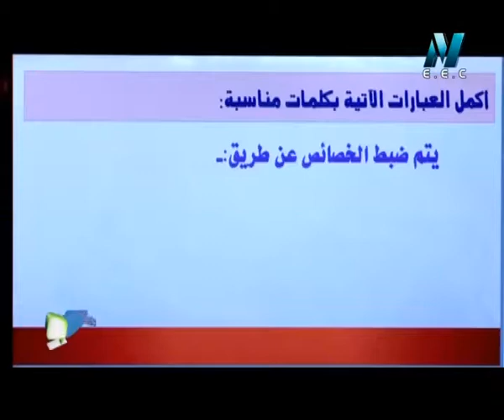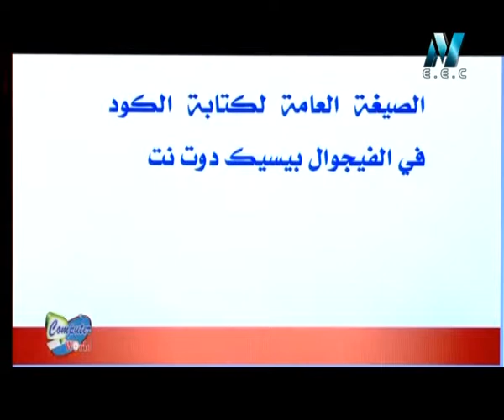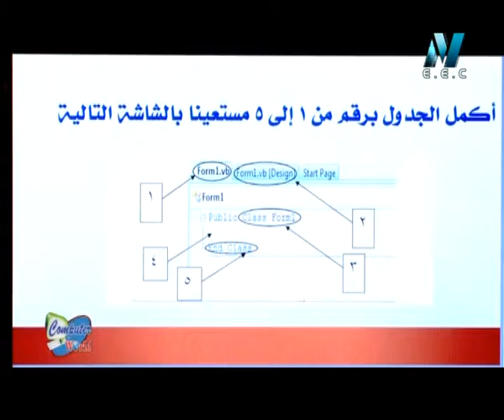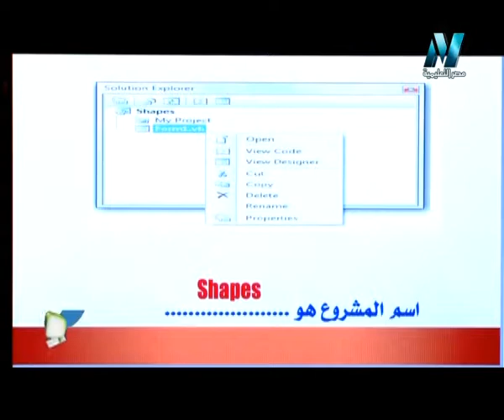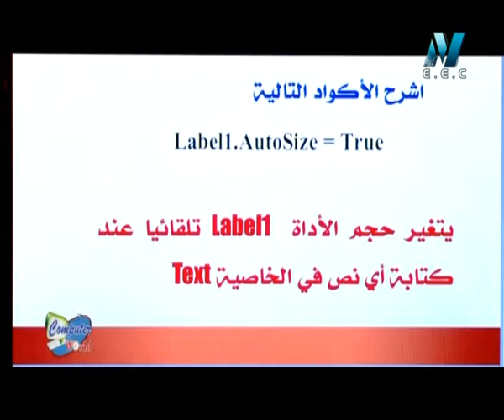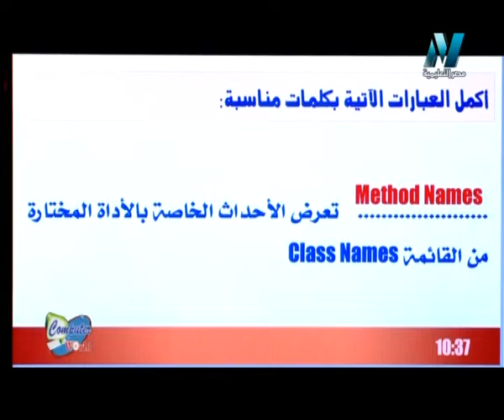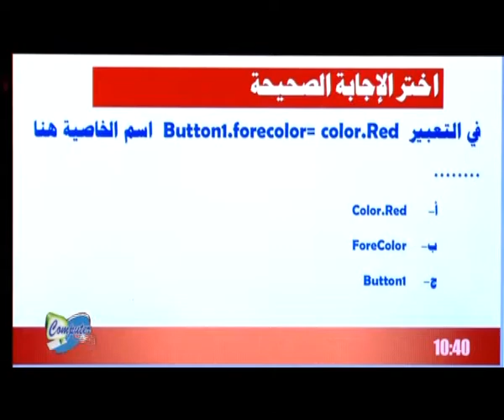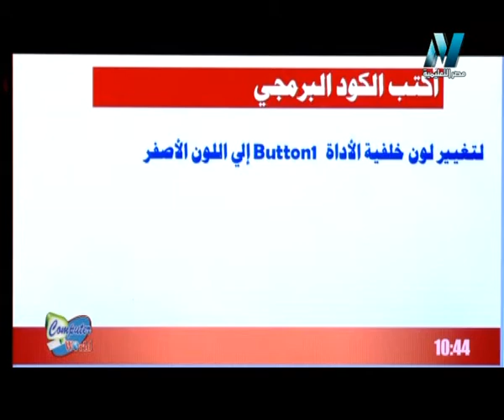14-01-2018 حاسب آلي 3 إعدادي مراجعة على الفصل الرابع أ عاطف جودة